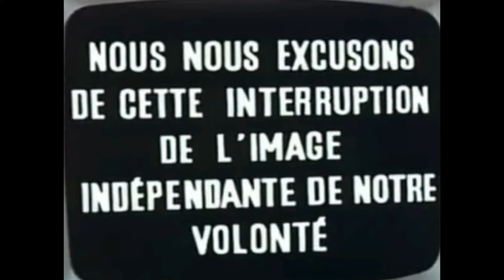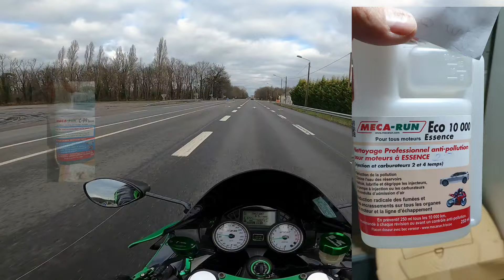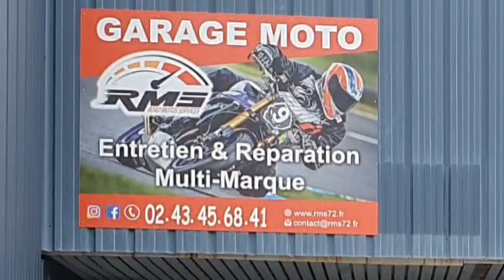PETITE ANIMATION IRONIQUE/ LAMOUR DE LA MOTO AVEC MA ZX14R/ZZR1400 OU LA VOTRE😊AVANT LA PROCHAINE 🎥